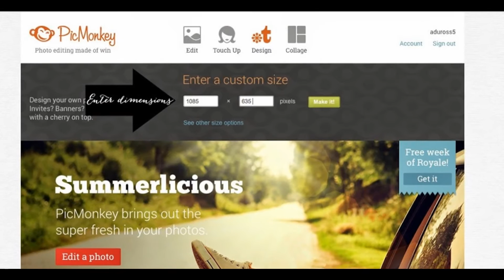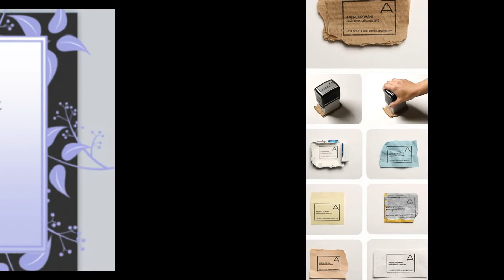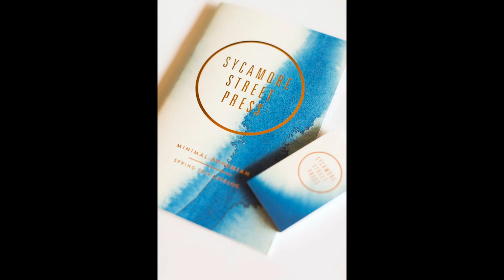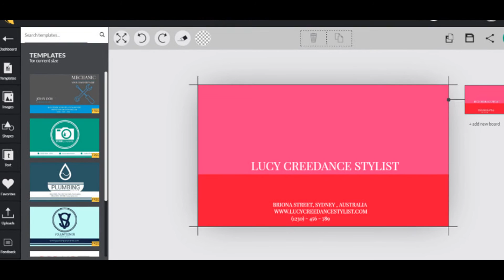Create My Own Business Card